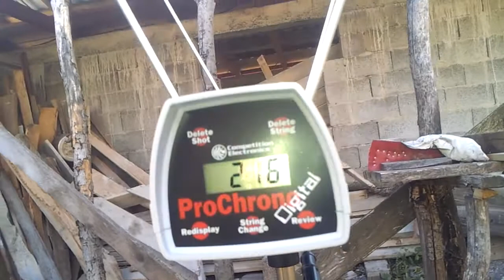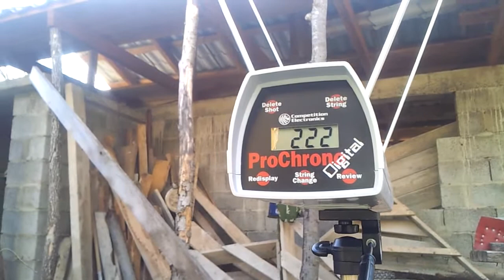МР-512 ЧЕРЕЗ ХРОН jsb 0.54g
МОЯ ЛЮБИМАЯ ,,МУРКА,,